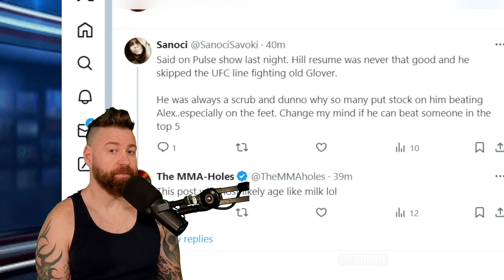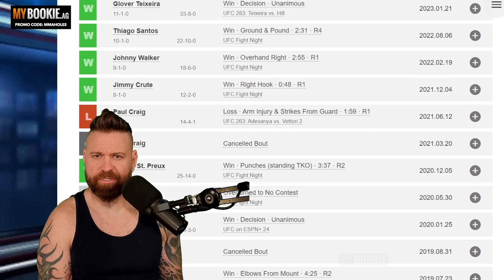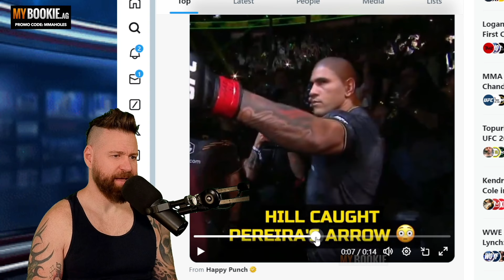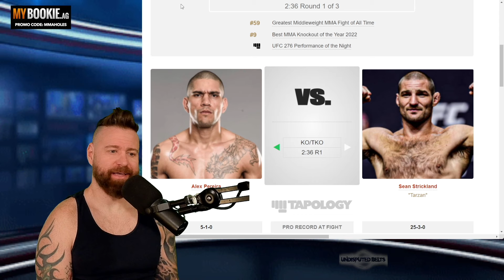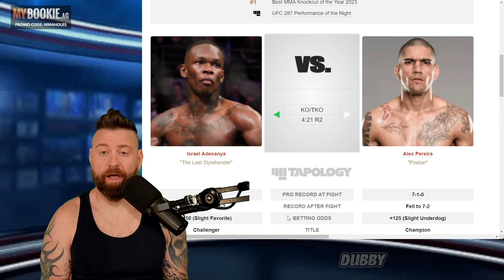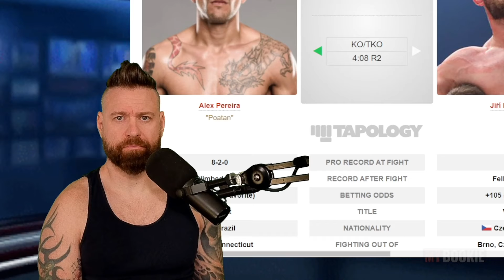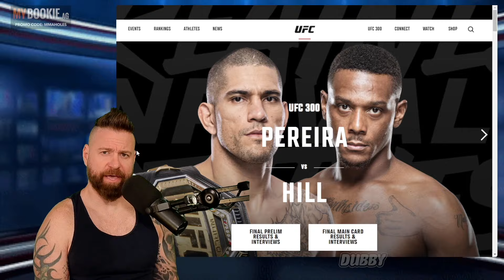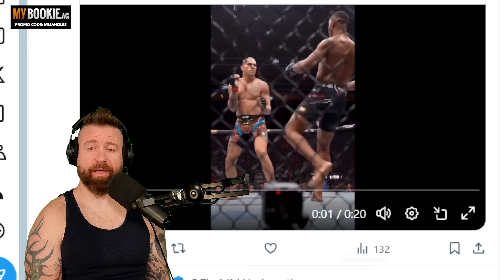Alex Pereira is OVERRATED | CHAMA or CHUMP?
Alex Pereira defeats Jamahal Hill in 1st round at UFC 300, but are we overrating him? We discuss his journey in the UFC and entertain the idea that the UFC may be selling something that we are over valuing.